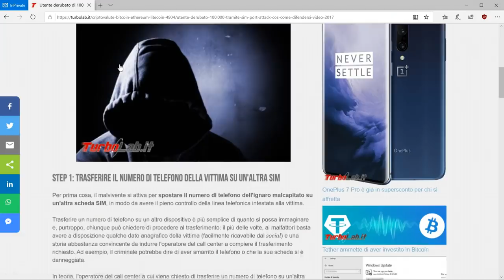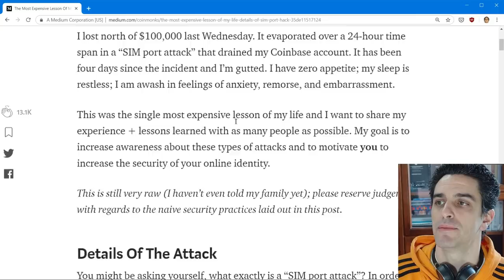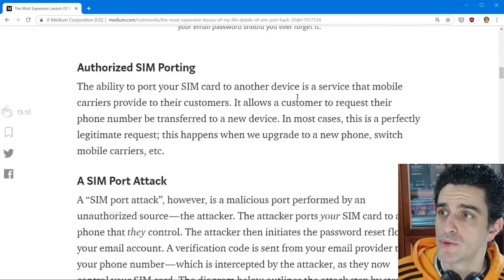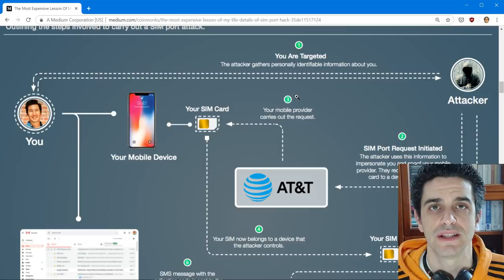Utente derubato di 100.000 $ tramite SIM port attack: cos'è, come difendersi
Un "SIM port attack" è un attacco che viene compiuto in vari step e che consiste nell'ottenere il pieno controllo della linea telefonica della vittima, poi del suo account di posta elettronica e, con essi, accedere a tutti i servizi online gestiti tramite l'indirizzo e-mail del malcapitato (conti bancari e account sugli exchange di criptovalute compresi). Il presente articolo descrive passo per passo le modalità di questo attacco, prendendo spunto dalla tragica esperienza di Sean Coonce, un ingegnere che a causa di questa truffa ha visto evaporare 100.000 dollari dal suo account Coinbase in poco più di 24 ore.

⚠ ⚠ ⚠ Per proteggersi dal furto delle criptovalute tramite questo attacco (e molti altri) consigliamo un hardware wallet come "Ledger Nano X"